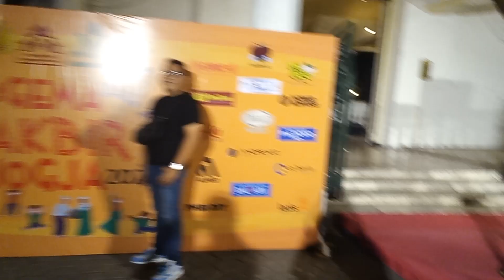Minal Aidin Wal Faidzin mohom maaf lahir&Bathin. 20 Apriil 2023 Dari @ABStravel Indonesia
Minal Aidin Wal Faidzin . mohom maaf lahir & Bathin. Semoga lebaran 20 maret 2023 ini kita mendapat hidayah kembali ke fitroh seperti bayi yg baru dilahirkan suci kembali. Amin YRA! 🤝🤗❤️🎇🙏